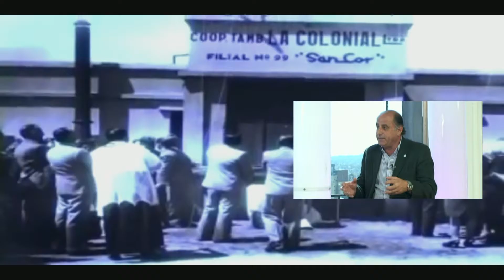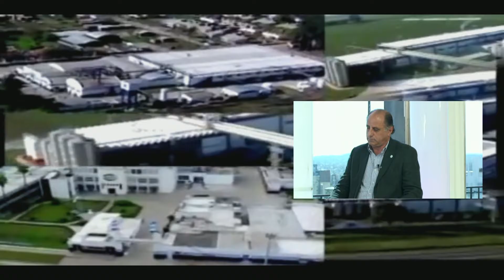JORGE CHEMES 13 03 2017